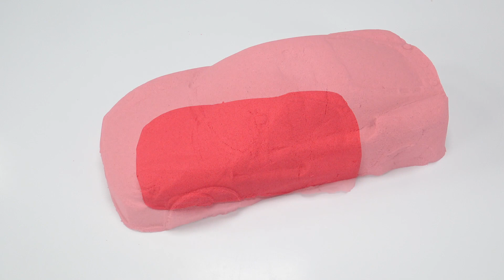Making A Red Car With Kinetic Sand 💕 Very Satisfying and Relaxing Videos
LEARN NUMBERS AND COLORS WITH PLAY DOH ANIMALS MOLDS 💕 VERY SATISFYING AND RELAXING VIDEOS FOR KIDS